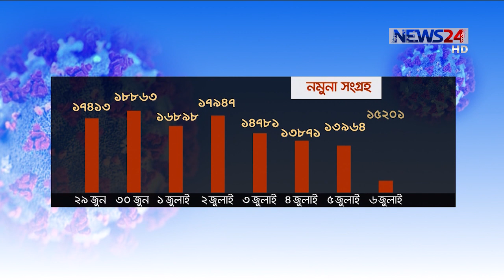উল্টো পথে হাঁটছে স্বাস্থ্য মন্ত্রণালয়, গেল চারদিনে করোনার নমুনা সংগ্রহ কমেছে আশঙ্কাজনক হারে 7Jul.20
গেল চারদিন ধরে করোনার নমুনা সংগ্রহ ও পরীক্ষা আশঙ্কাজন হারে কমেছে। বর্তমানে সংক্রমণের যে চিত্র জনস্বাস্থ্যবিদরা বলছেন, তাতে দৈনিক কমপক্ষে ২০ হাজার পরীক্ষা নমুনা করা উচিত। কিন্তু হয়েছে তার উল্টো। স্বাস্থ্য অধিদপ্তর বলছে, আগের মত প্রয়োজন ছাড়া কাউকে পরীক্ষা করা হচ্ছে না। তবে সরকারি হাসপাতালেও পরীক্ষায় ফি নির্ধারণ প্রভাব ফেলেছে বলে মনে করছেন কেউ কেউ। বিস্তারিত হাসান পারভেজের প্রতিবেদনে।
শুরু থেকেই বিশ্ব স্বাস্থ্য সংস্থা ও দেশের জনস্বাস্থ্যবিদরা করোনা নিয়ন্ত্রণে পরীক্ষার ওপর জোর দিয়েছেন। পরীক্ষা করে ব্যক্তি আইসোলেশনে থাকলে সংক্রমণ ছড়িয়ে পড়ে না। দেশে শুরুতে একটি মাত্র পিসিআর ল্যাব দিয়ে করোনা পরীক্ষা হতো। বর্তমানে পরীক্ষা হচ্ছে ৭৩টি ল্যাবে।
ল্যাব বাড়লেও সক্ষমতা অনুযায়ী নমুনা ও পরীক্ষার সংখ্যা বাড়েনি। বরং গেল চারদিন ধরে কমছে। স্বাস্থ্য অধিদপ্তরের দেয়া তথ্যে গেল ৮ দিনের হিসেবে দেখা যায়, জুন মাসের ২৯, ৩০ এবং চলতি মাসের ১ ও ২ তারিখে নমুনা সংগ্রহ গড়ে ১৭ হাজার হয়। কিন্তু গেল চার দিনে কমে গেছে।
করোনা পরীক্ষার ক্ষেত্রেও মেলে একই চিত্র। গেল চার দিনে কমে গেছে আশঙ্কাজনকহারে। যেখানে সংক্রমণ বাড়ছে, সেখানে নমুনা পরীক্ষা সংখ্যা কমার কারণ কি? মুখপাত্র, স্বাস্থ্য অধিদপ্তর
জনস্বাস্থ্যবিদরা বলছেন,  করোনা পরীক্ষা জন্য সরকারি হাসপাতালে অর্থ নির্ধারণ করায় যদি নমুনা সংগ্রহ ও পরীক্ষা কমে যায় তবে তা চিন্তার বিষয়।
অধ্যাপক ডা. নজরুল ইসলাম সদস্য, জাতীয় টেকনিক্যাল কমিটি,ডা. মুশতাক হোসেন,
উপদেষ্টা, আইইডিসিআর
দেশে এখন পর্ন্ত ৪২ জেলায় করোনা পরীক্ষার জন্য পিসিআর ল্যাব নেই।

Our other Youtube channels :
News24 Official Address:
NEWS24
371/A
Bashundhara Road
Block – D
Bashundhara Residential Area
Dhaka - 1229